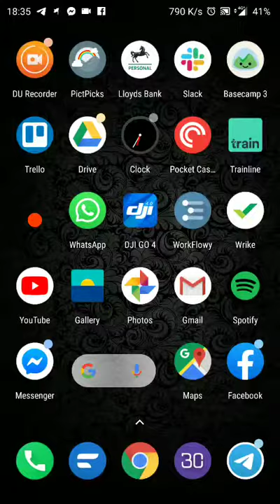How fast is Three's 4G data? with strong signal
80% signal strength, central Brighton, UK
This is my typical (normal) speed I'm getting on 4G

For reference, with EE, same location and signal strength, I usually get at least 10 x this speed.